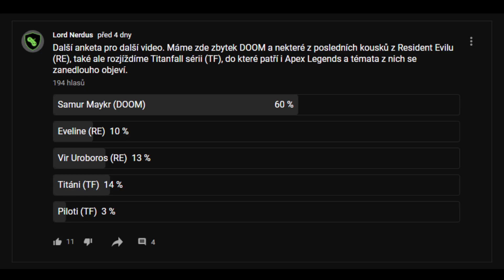Život Samur Maykra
Dneska se podíváme na život Samur Maykra...znova. Tentokrát ale i na jeho skon v DLC The Ancient gods part one.